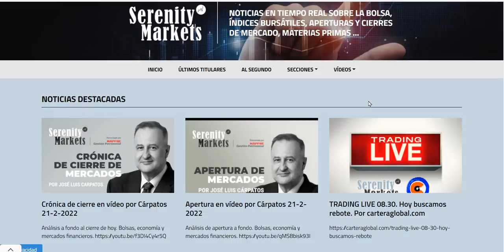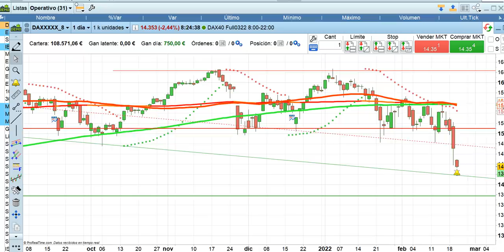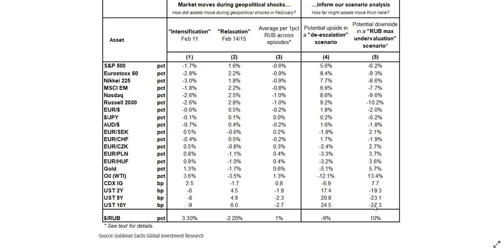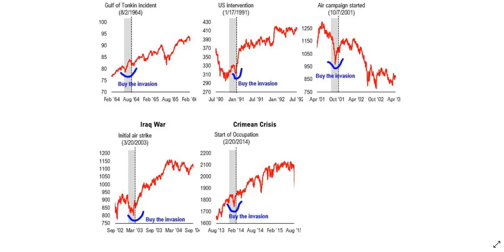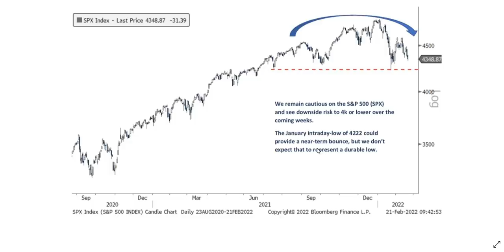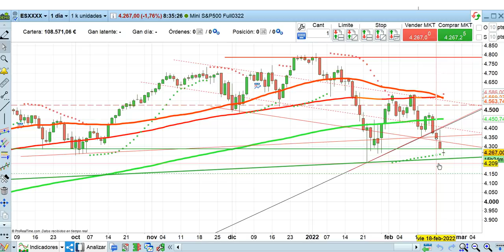Apertura bolsas y economía 22 2 2022 serenitymarkets